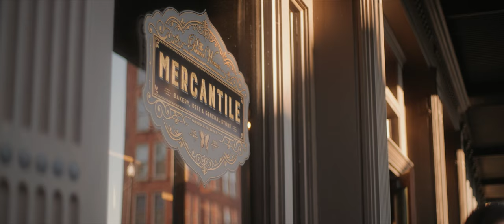Alex & Mauricio's Unbelievable Rose Garden Wedding at Drummond Ranch (4K)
We're so excited to let you experience all the love, joy, and the incredible floral creations that made Alex & Mauricio's wedding weekend on the family ranch so unforgettable! So much love to the Drummond and Scott families for trusting us to tell their story, and to an incredible team of vendors for pulling off this stunning event!

Rehearsal Dinner
Rehearsal Dinner Florist: The French Bouquet / thefrenchbouquettulsa.com
Catering: The Pioneer Woman Mercantile / themercantile.com

Shot on Sony A7s3 in sLog3 with Zeiss Contax Prime Lenses